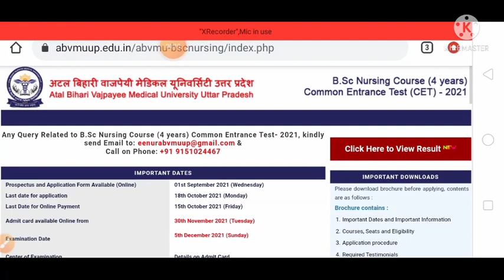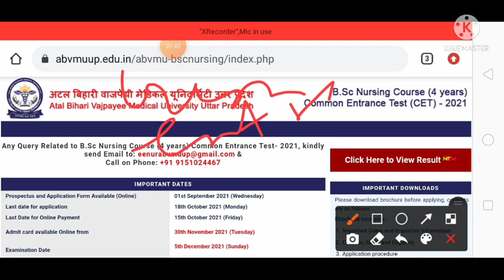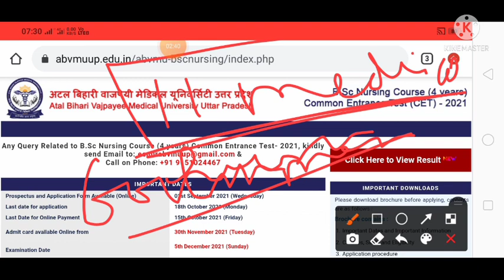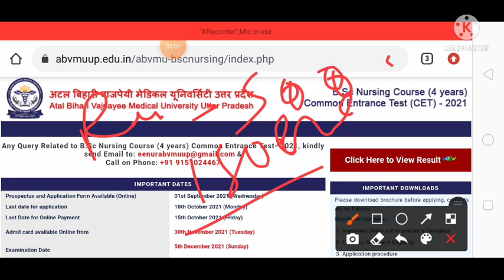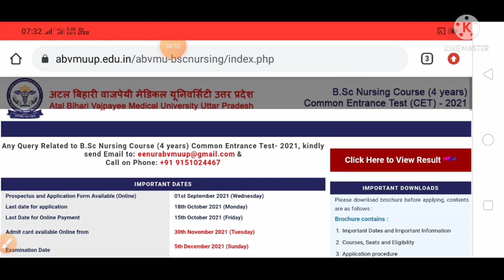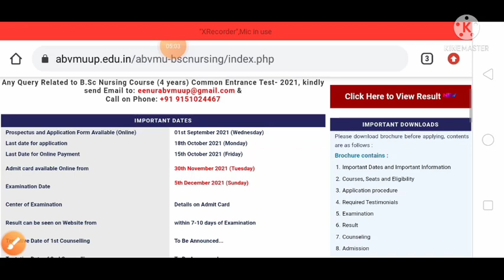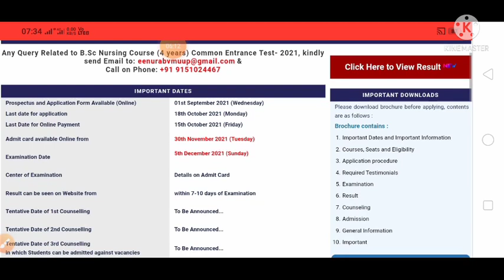ABVMU BSC NURSING NEW UPDATE.GOVERNMENT AND PRIVATE COLLEGE LIST.